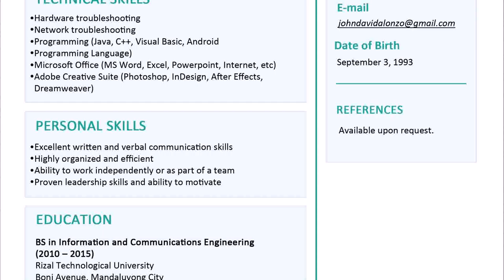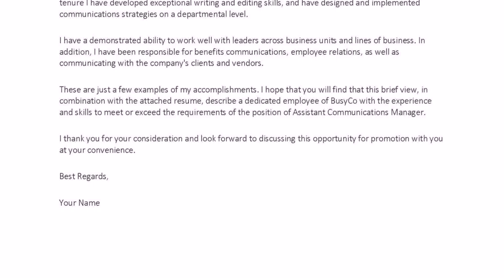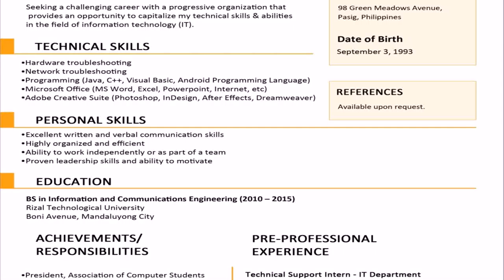Interior Designer Jobstreet Philippines